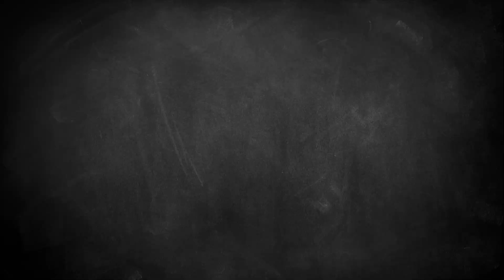Are Toxic Voices Damaging Your Life?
Do you realize the impact toxic voices can have on your life? How do you filter out the bad and focus on the good?